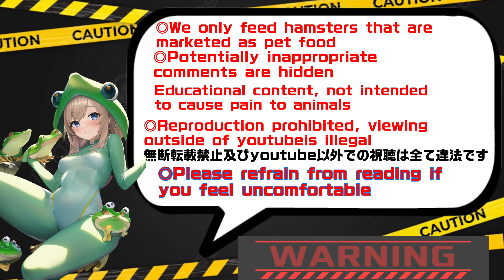Pacman frog vs octopus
I'm buying a hamster dedicated to feeding.
I haven't bought a pet hamster.

Illegal uploads will be deleted with haste